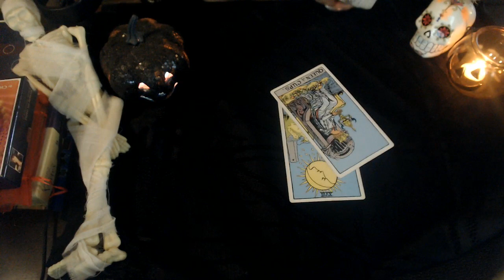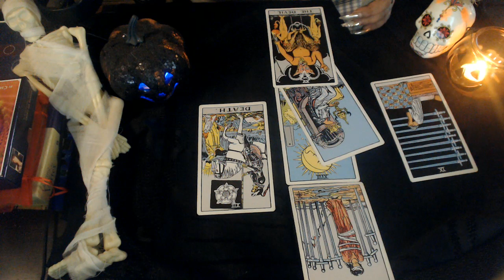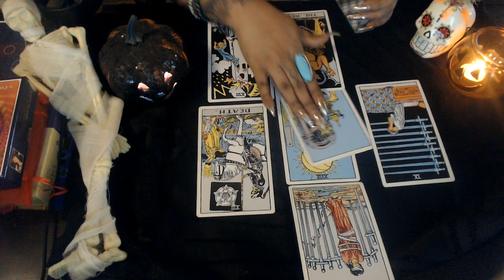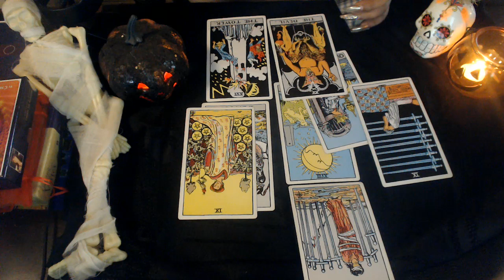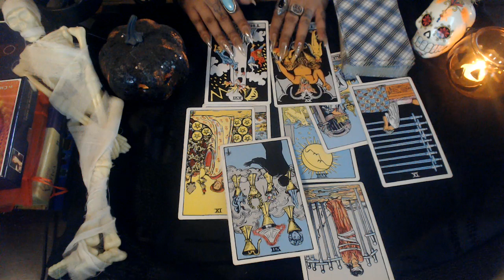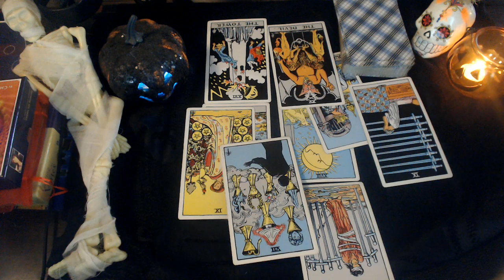TAURUS OCTOBER 2020 "THIS IS GOING TO COMPLETE THE TRANSFORMATION"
3 Card Reading
30 Min Reading
1 Hr Reading